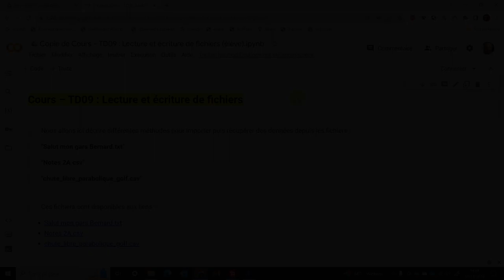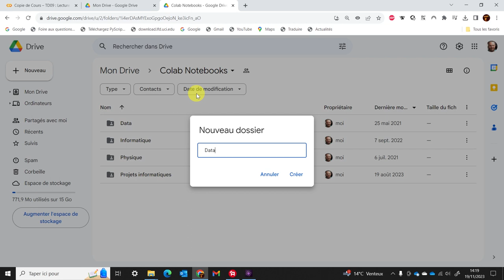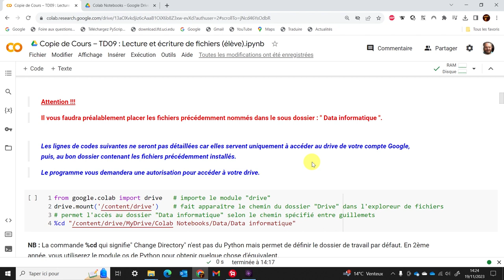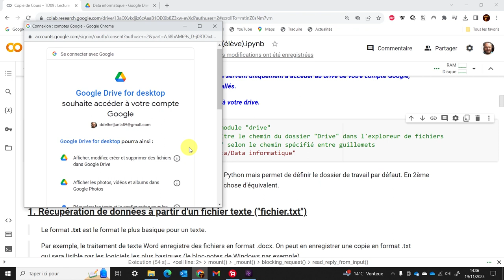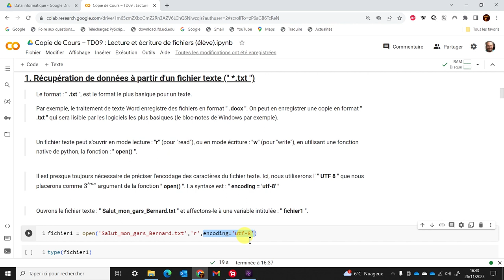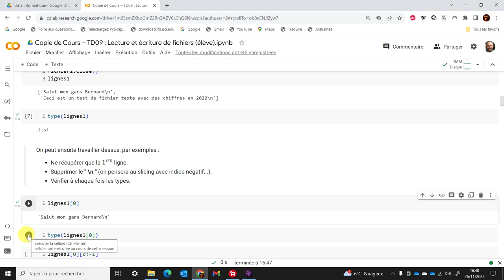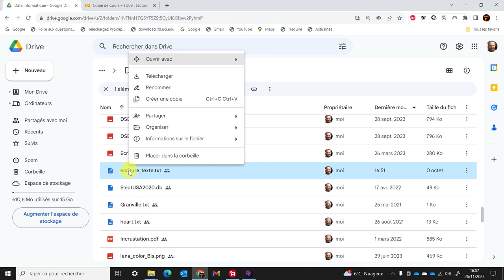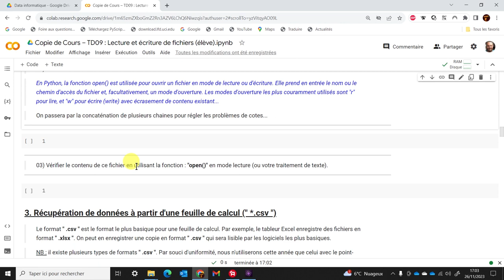Cours – TD09, Lecture et écriture de fichiers, partie 01